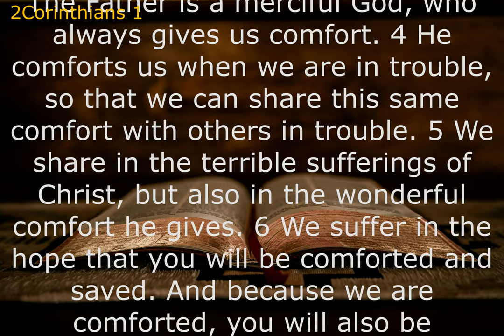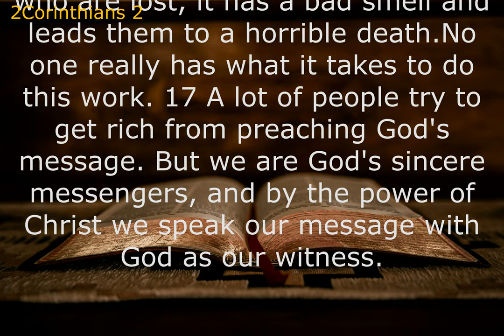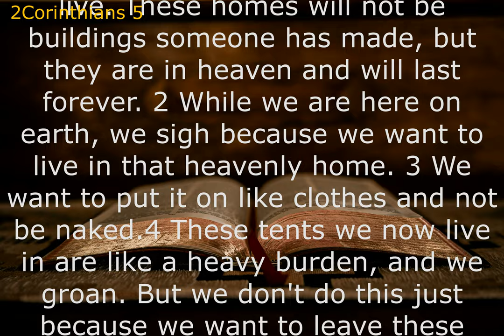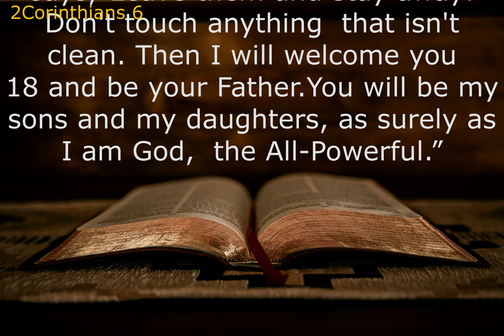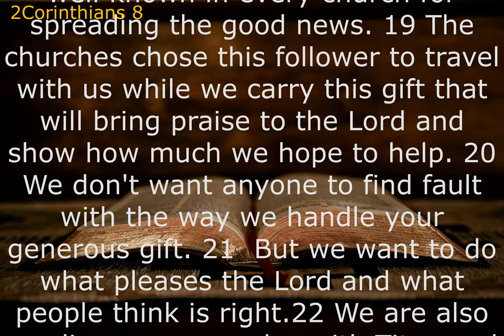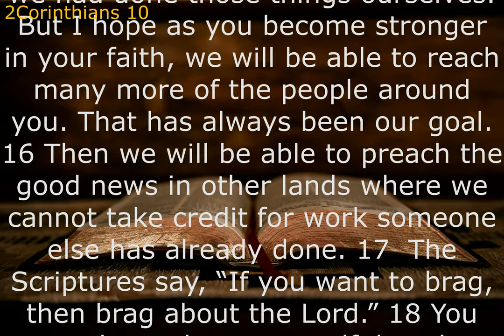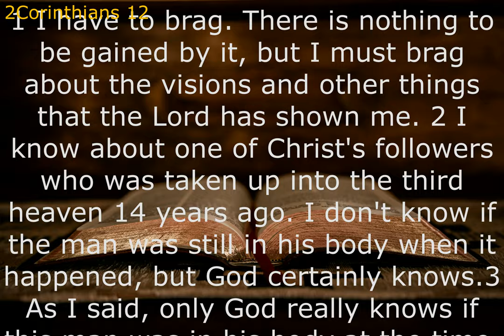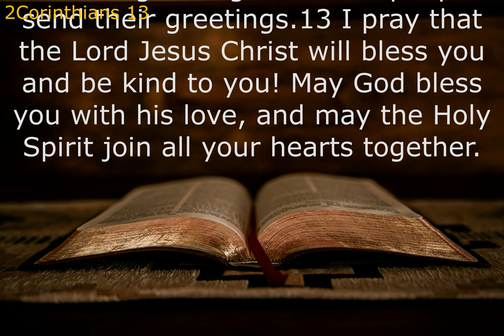Audio Bible: 2 CORINTHIANS (Contemporary English Version) With Text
Paul writes 2 Corinthians to reaffirm his commitment to the church in Corinth and urge full reconciliation with him by those who have repented. As part of that, Paul has to explain his theology of ministry and why his ministry looks the way it does, even though it is very counter-cultural and looks so weak.

This is the central message of 2 Corinthians. Throughout the letter Paul turns upside down our natural expectations of the way life works. Contrary to the way the world and our own human hearts naturally function, God takes what is low, despised, and weak to accomplish his purposes.